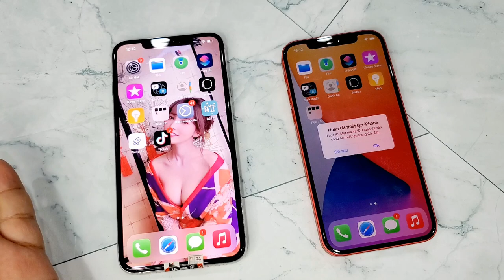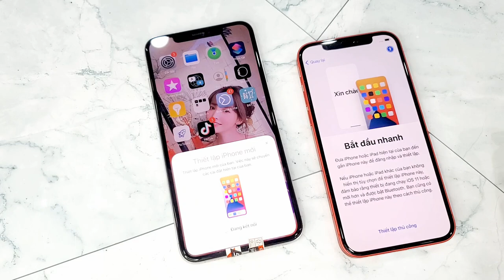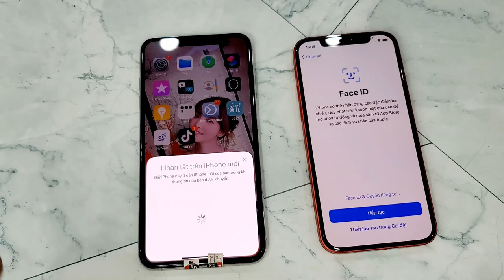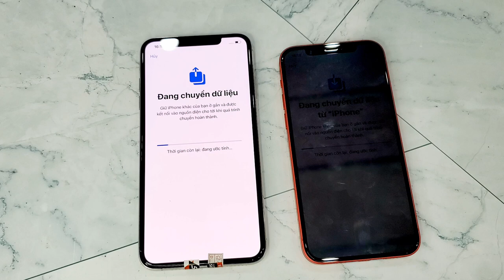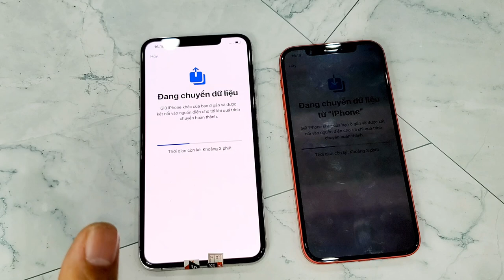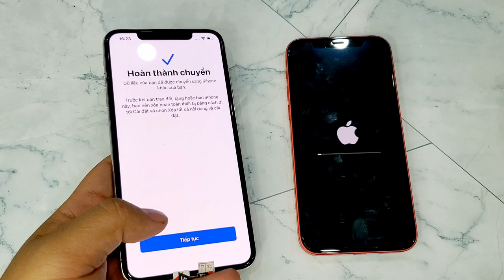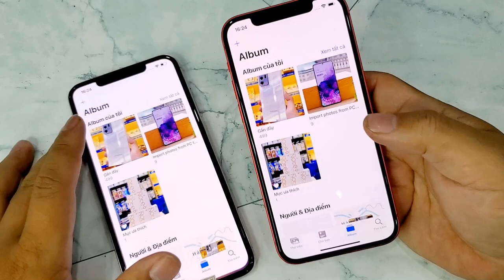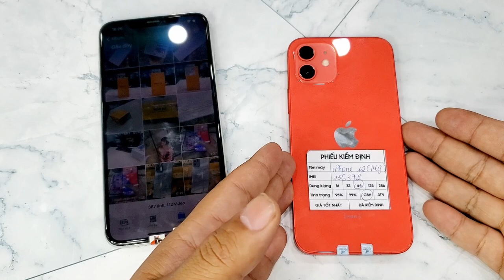Hướng dẫn chuyển dữ liệu từ IPhone cũ sang IPhone mới không cần máy tính nhnh nhất